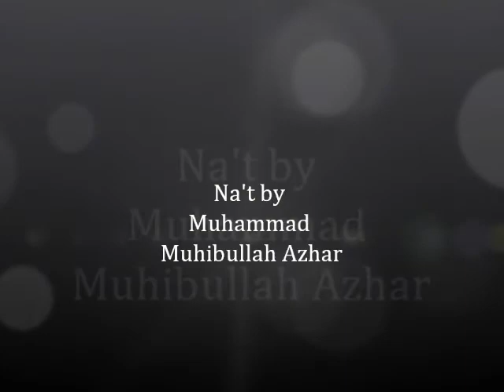Na't by Muhammad Muhibullah Azhar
Aasio Khushian manao kamli wala Aa gaya